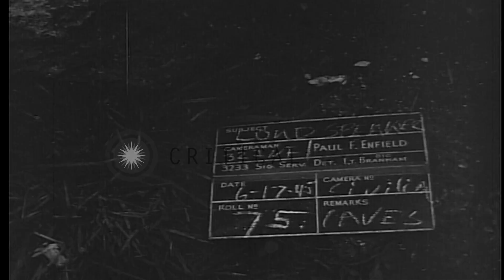Okinawan women, children and men climb up mountain and come for surrender in Okin...HD Stock Footage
Okinawan women, children and men climb up mountain and come for surrender in Okinawa.

Okinawan civilians surrender to US soldiers of 32nd Infantry, 7th Division in Okinawa. Soldiers and Okinawan civilians on edge of cliff. Young Okinawan talks into the speaker and urges people to come out of the cliffs. Okinawan women, men, and children climb up steep path. US soldiers with civilians on field. Location: Okinawa Ryukyu Islands. Date: June 17, 1945.

57,000+ broadcast-quality historic clips for immediate download.